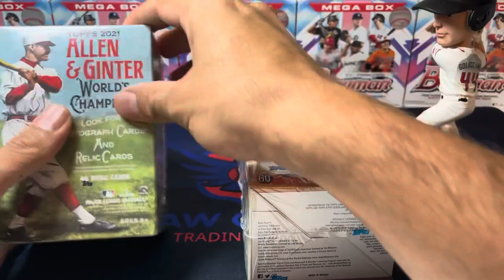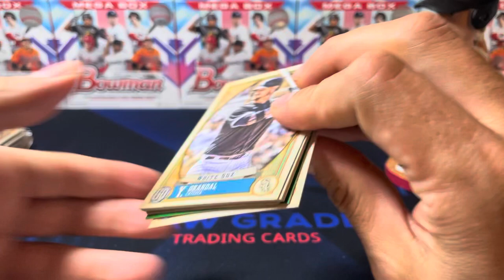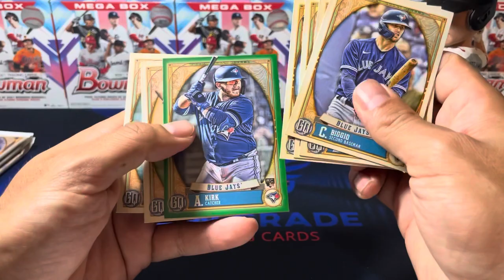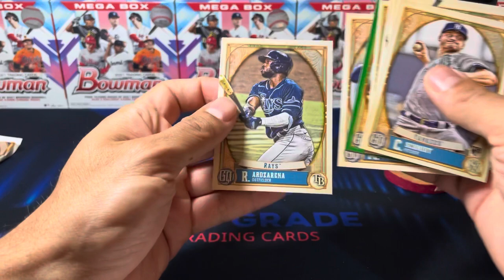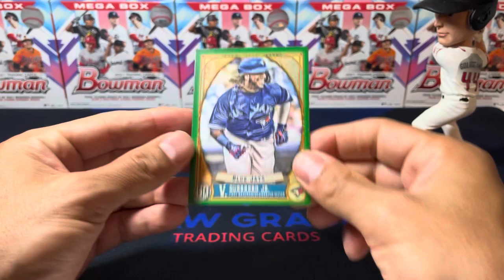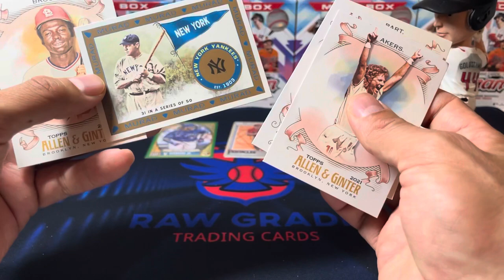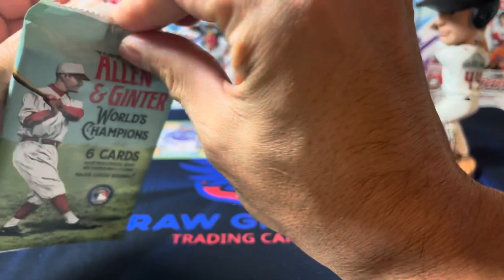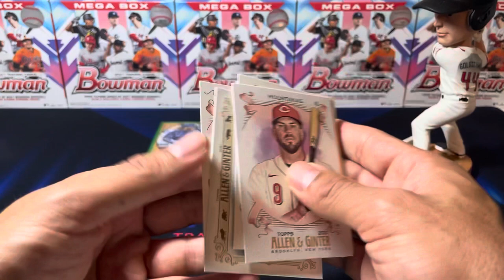Blaster Wars | 2021 Gypsy Queen vs Allen & Ginter Weirdo Edition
Since I love odd ball baseball cards so much, I decided to put the popular weirdo cards to the test. Both sets this year have extraordinary designs and unique checklist. Check out the mysteriousness and let me know which blaster provided more value or should I say entertainment.